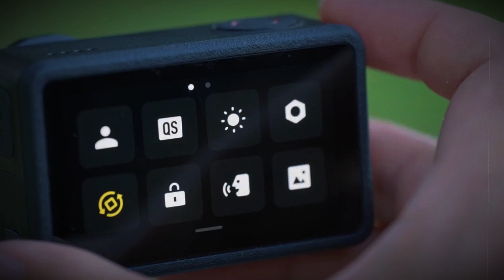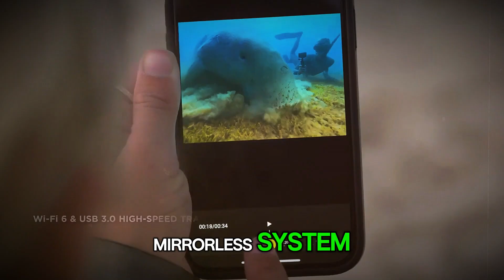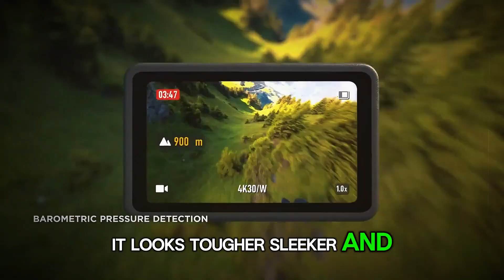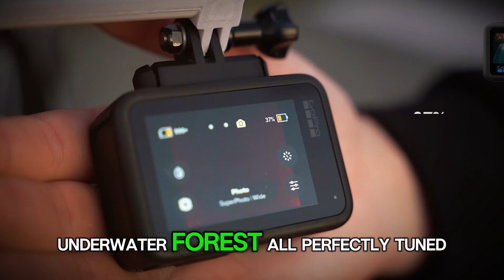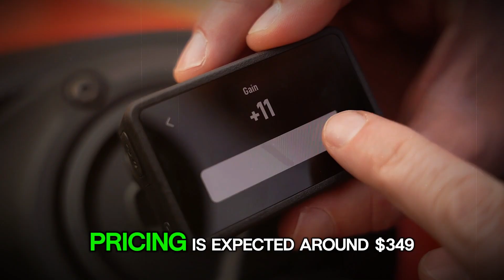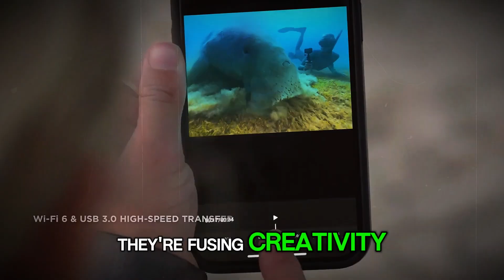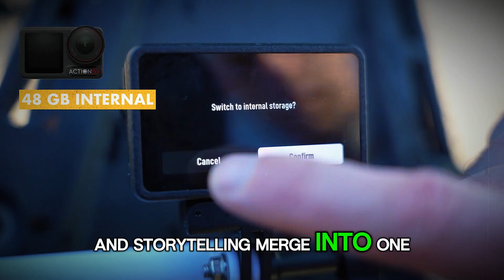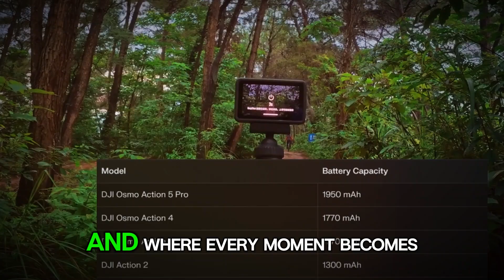DJI Osmo Action 6 – Official Release Date, INSANE Upgrades & Real Price Shock! 😱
The DJI Osmo Action 6 is finally here — and it’s more powerful than anyone expected! DJI has officially confirmed the release date and revealed game-changing specs that will leave GoPro worried. With a 1-inch sensor, 6K/60fps recording, and ultra-fast 15-minute charge, this camera is built to dominate 2025.

In this video, we break down every detail — the confirmed specs, design changes, battery improvements, and new color science — plus an early look at how it compares to the GoPro Hero 13 and Osmo Action 5 Pro. Whether you’re a creator, vlogger, or traveler, this might just be the action camera upgrade you’ve been waiting for.

📦 Topics Covered:

Official Release Date & Global Launch Info

Full Confirmed Specs & Performance Leaks

Price Comparison (U.S. vs Global)

New RockSteady + HorizonBalancing Enhancements

Battery, Charging & Audio Upgrades

Why DJI Might Finally Beat GoPro in 2025

📅 Expected Launch: November–December 2025
💰 Expected Price (U.S.): Around $499–$549
⚙️ Sensor: 1-inch CMOS
🎥 Recording: Up to 6K 60fps, 5.3K HDR, 4K 120fps
🔋 Charging: 0–80% in 15 minutes
🎨 Color Mode: D-Log M for cinematic tones